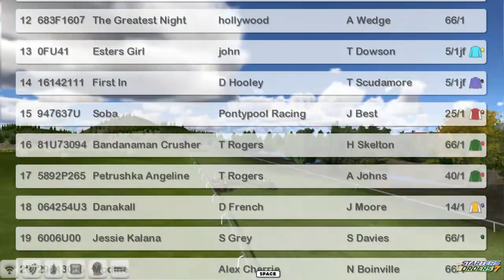NH WK13 R31 Lord Mildmay Memorial Chase